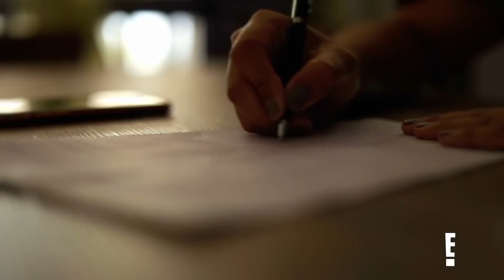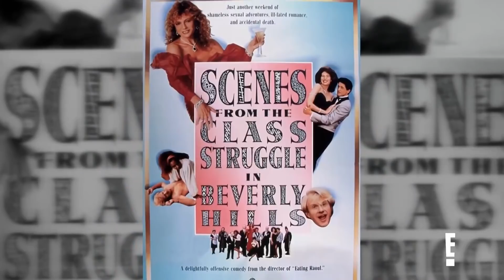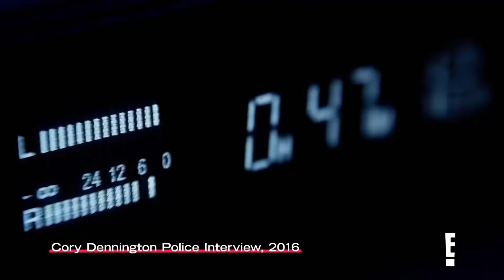Selena Quintanilla & Christina Grimmie: Recap | True Hollywood Story | E!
From Selena Quintanilla-Perez's life innocently taken by someone on her team to Christina Grimmie gunned down by a fan, "THS" explores the loss of young stars.

About TRUE HOLLYWOOD STORY:
The legendary series that tells Hollywood’s most compelling stories and provides a voice to the moments and people reshaping popular culture is back. The return of “True Hollywood Story” will explore a topic, headline, or person that became the ground zero for a revolution, change or shift in culture, told by the people who were on the frontlines of the story.

Watch E! True Hollywood Story only on E!

"THS" Recap: Selena Quintanilla & Christina Grimmie | True Hollywood Story | E!